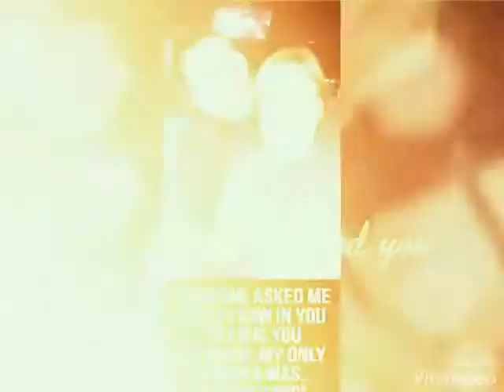My song to Julie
Julie's song from panlo